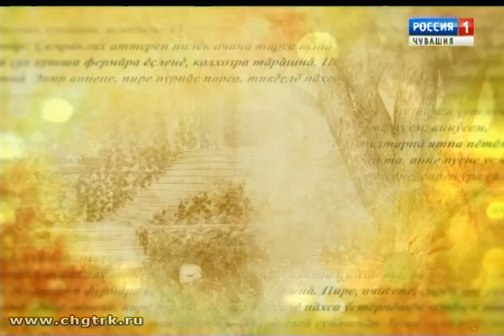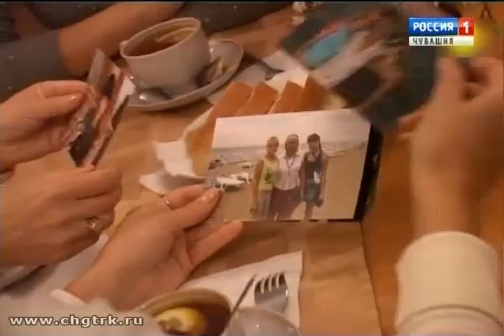Юратнăран от 25.01.2019